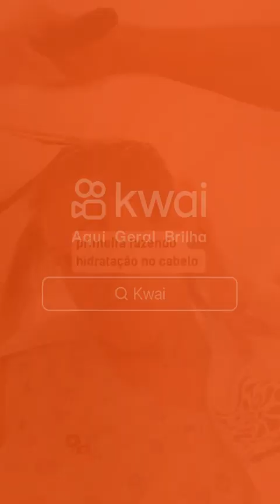23 de março de 2023